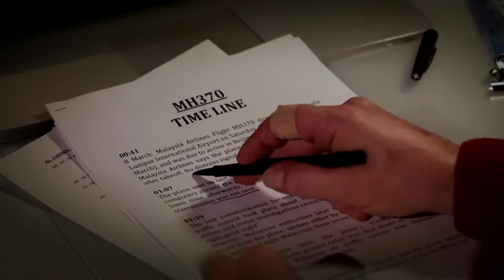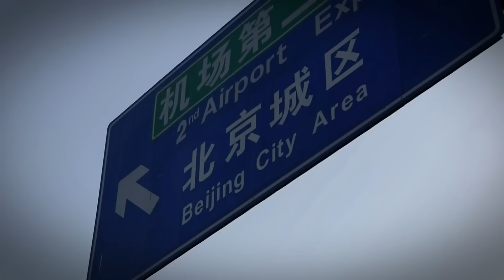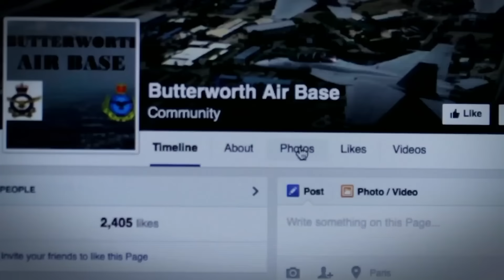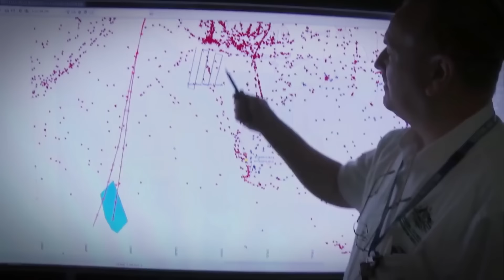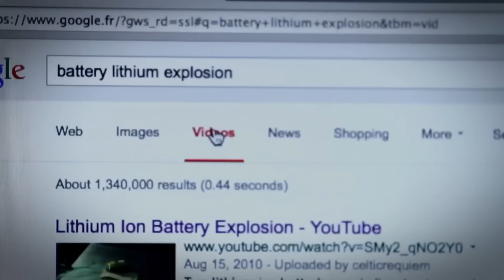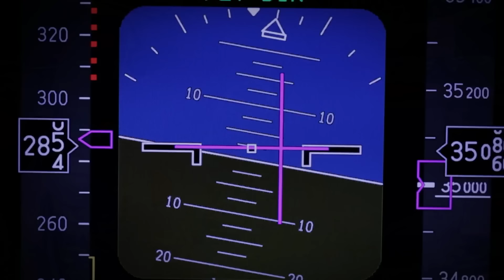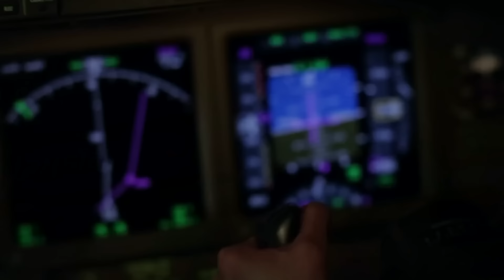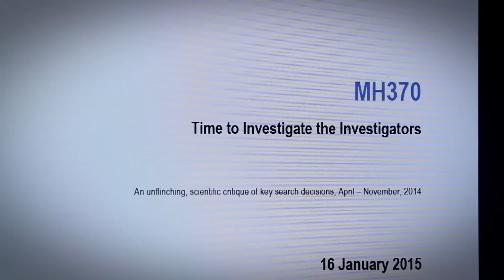L'énigme du vol MH370 - Que s'est il vraiment passé ? - Documentaire Complet - HD - GPN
Souvenez-vous, les premiers débris  (fragment d’aile, valises, bouteilles d’origine asiatique) du vol MH370 qui transportait 239 personnes,  ont été découverts sur le littoral de Saint-André à la Réunion.
Alors qu'il devait relier Kuala Lumpur à Pékin, l'avion s'était subitement et mystérieusement volatilisé, plongeant les familles des 227 passagers dans un désarroi total.

Dans ce documentaire une question s’impose : saurons nous un jour percer le mystère de sa disparition?

00:00 Mise en contexte
02:47 Explication des évènements
09:47 La disparition
26:00 Les problèmes techniques
31:27 L’action terroriste
46:09 Le mystère subsiste

Documentaire : "L'énigme du Vol MH370"
Réalisé par Luc David